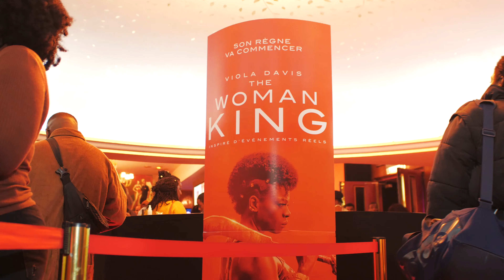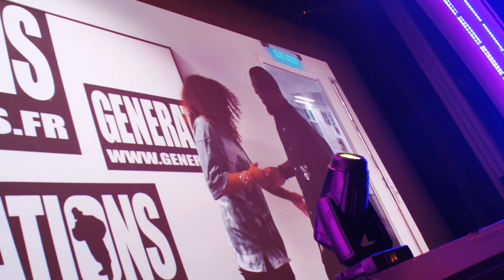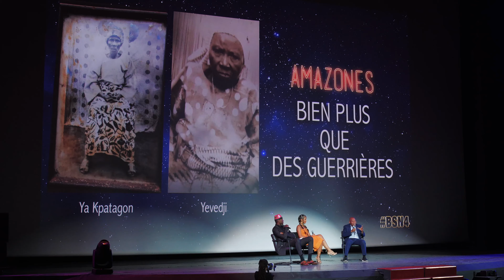Event GENERATIONS : Brown Sugar night 4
Enfin le retour du  festival du film afro-américain Brown Sugar Night pour une 4ème édition la nuit du samedi 24  au dimanche 25 !
Au programme, deux films  en avant première The Woman King  avec Viola Davis & le film  Saloum,
un évenement avec du Ciné, d’un karaoké géant et  de plusieurs  sets  DJ sur des sons Hip Hop, Afrobeat et Caribéens.

Le samedi 24 septembre c'etait ambiance afro-US au Grand Rex de Paris!